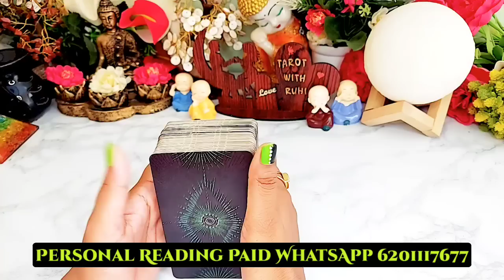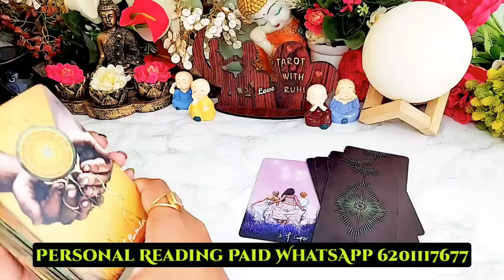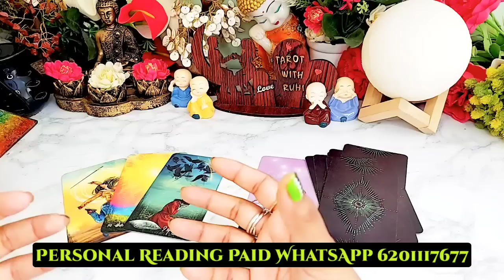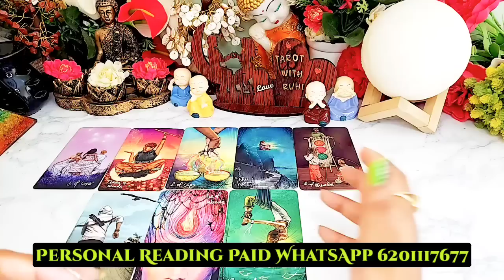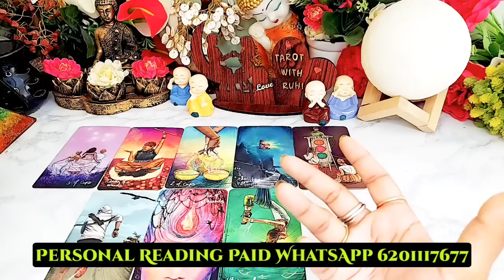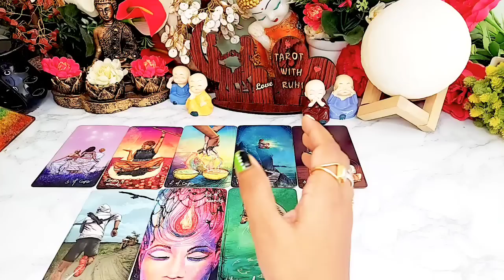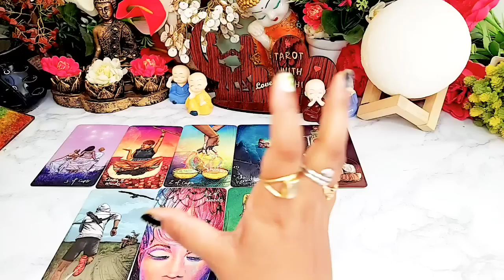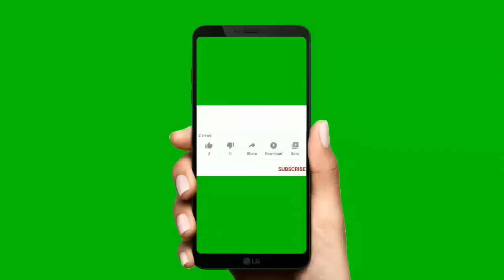UNKI HIDDEN FEELINGS AAPKE LIYE KYA HAIN?/TAROT READING TIMELESS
Candle wax reading, 777 tarot with ruhi, 777 tarot,